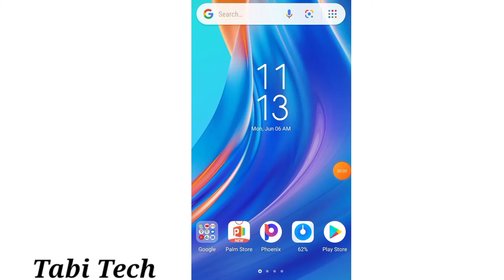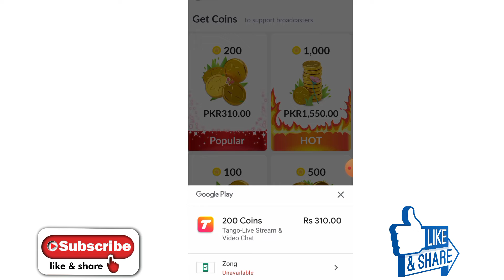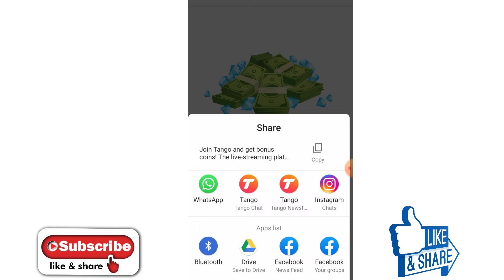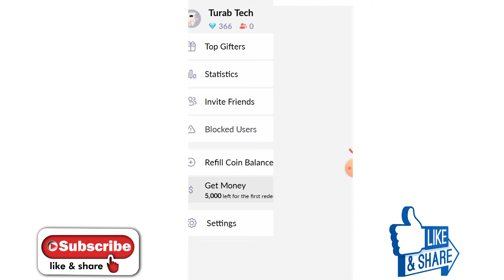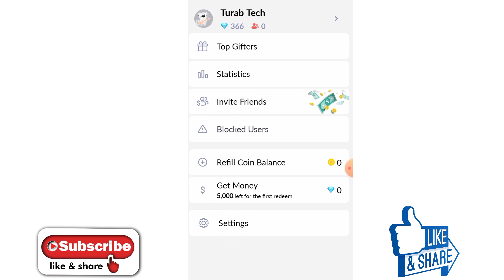Tango App Free Coins - Tango Me Free Me Coins Kaise Milta Hai - tango app coin tricks - Tango App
About Video;

Your Queries;
1) tango app free coins
2) tango
3) tango free coins
4) tango app
5) tango coins trick
7) tango mod apk
8) get free tango coins
9) how to get free coins in tango live
10) tango free coins 2021